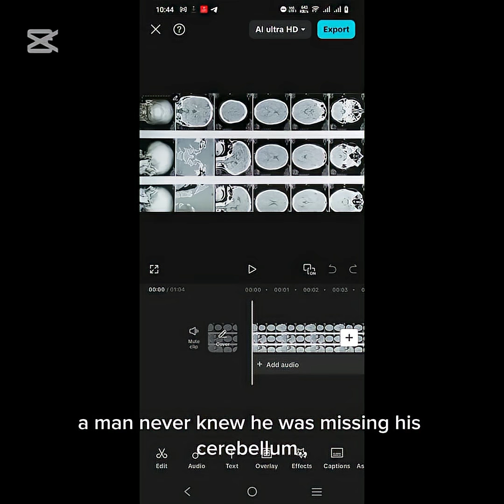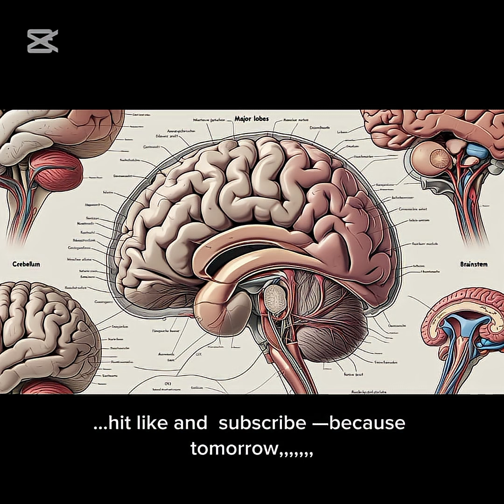🔓 "This man lived with NO BRAIN—how? 🤯 (Full video on @FactVault!)